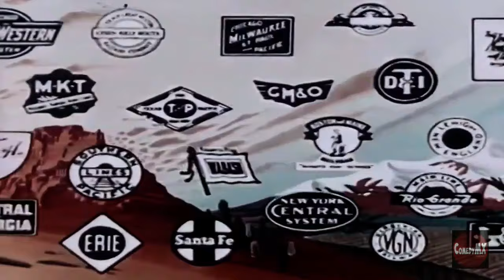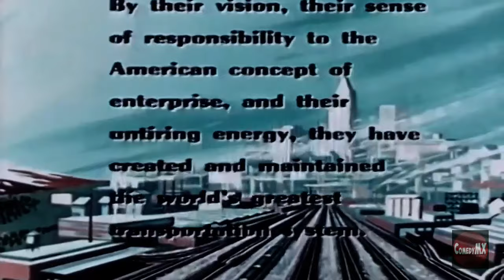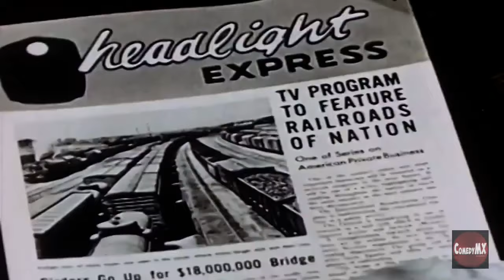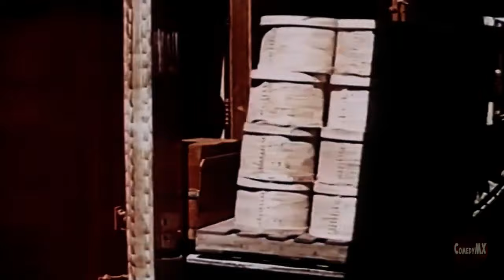Golden Age of Trains | At This Moment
(1954) Train Documentary with footage of real railroad workers in addition to reenactments. The purpose of the film is to stress the importance of railroads on the industry of America and the lives of every American. It is done by having a conversation taking place by several people in a small diner or restaurant - a guy, the waitress Kelly, and the diner owner. A customer talks about railroad statistics and then explains how important the railroads are to the country's business. Listening in to the conversation is a stranger who ends up being from the local television station. He pretends to be uninterested but ends up doing a TV show on the information. He sends the waitress a dozen roses and says he hopes she likes the TV show which is showing on the diner TV and IN COLOR!